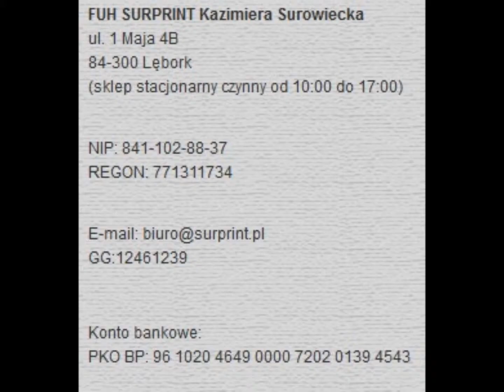Suprint Dekoracje okienne Fototapety Lębork, Fotorolety Lębork, Zdjęcia na płótnie, Naklejki